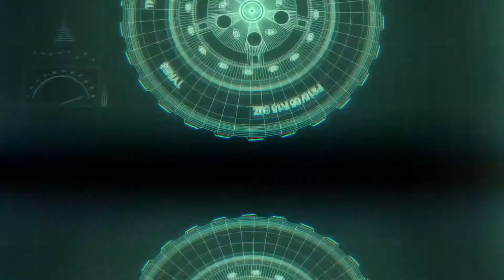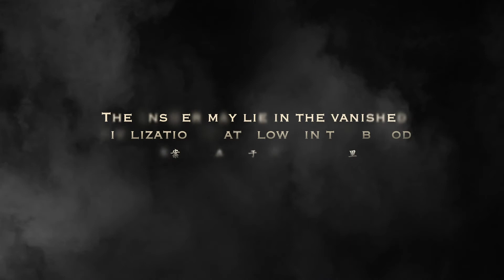It is in your blood - The lost civilization of the East 东方失落的神秘文明就在你的血液中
Hey there! We are the mystery from the Orient. Some people call us the Rock Star from 5000 years ago, and some people call us a miracle underneath the sand. We are known for the Thousand-Mile Eye and Fair-wind Ear, and the oldest steering wheel. We are SanXingDui civilization from China.
久等了！我们是一群来自东方的神秘人，有人说我们是5000年前的摇滚巨星，有人说我们是被沙土掩埋的神迹。传说我们拥有“千里眼”和“顺风耳”，传说我们拥有最早的“方向盘”，我们是中国的“三星堆文明”，欢迎来到我们的频道，探索属于我们的故事。